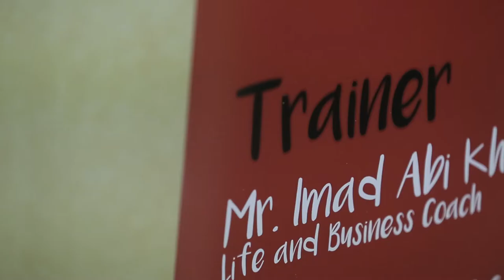UA CCD | Training Session | Public Speaking and Presentation